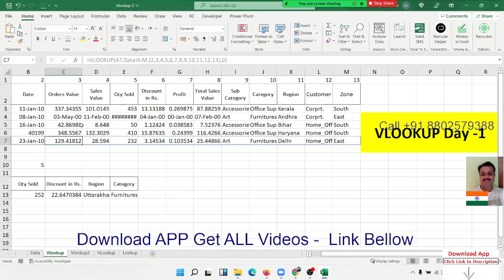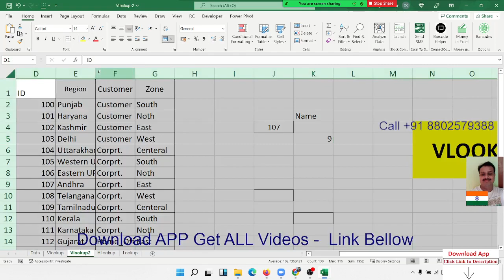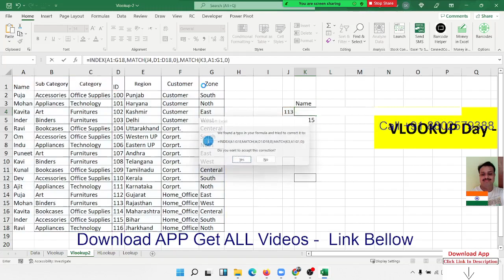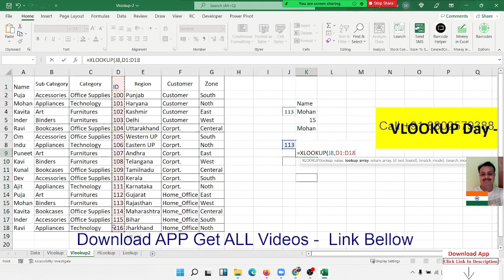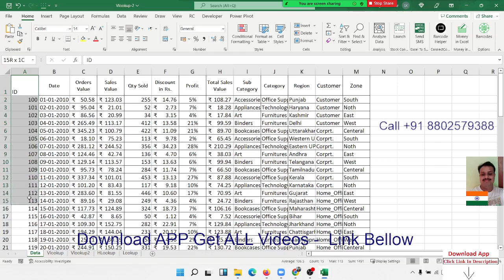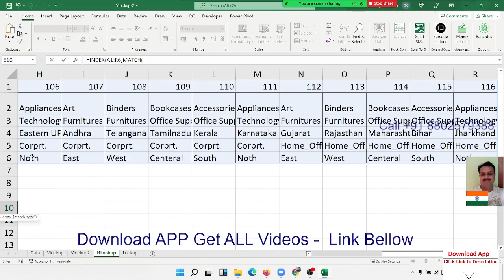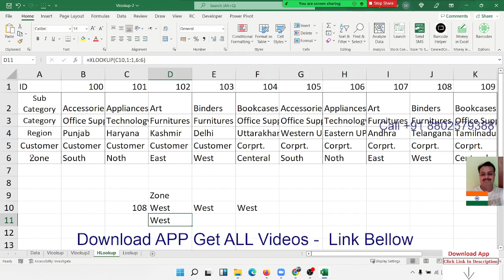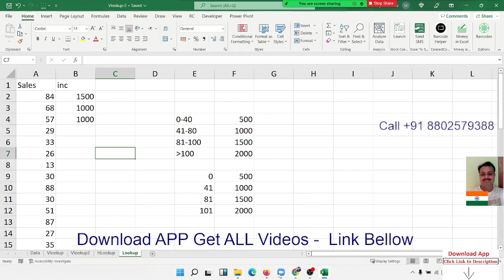VLookup Part -2